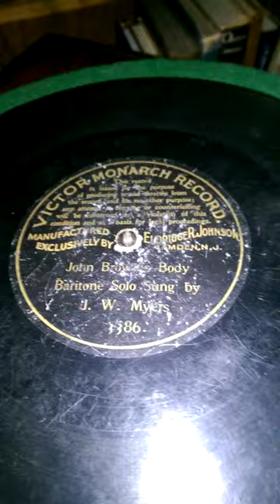John Brown's Body..recorded 36 years after the Civil War ended on May 21, 1901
Eldridge Johnson Victor 3386.   This was recorded just 36 years after the guns of the Civil War went silent. The President was William McKinley who was a Civil War vet. The singer here was born during the time of the war. His name was J. W. Myers, who was born in 1864.   This record is scratchy I know. But, only 329 copies were made of this said recording. So I may find another ..but it will be harder to do. So listen to the sound through the scratchiness and listen to a rather rare pressing of a well known Civil War Song...

What I find interesting is the reference to Hanging Jeff Davis to a sour apple tree...Jefferson Davis had died in 1889. Many who knew him would hear the recording. I am sure it was a bitter thing to them.  The words to this song have been changed over the years and of course this led to the Battle Hymn of the Republic.  But I am sure we can all imagine many a veteran of the Civil War listening to such a recording. To give a good historic viewpoint..This record was recorded closer to the time of the Civil War than today would be remembered anything dealing with the Vietnam war which ended in 1974...